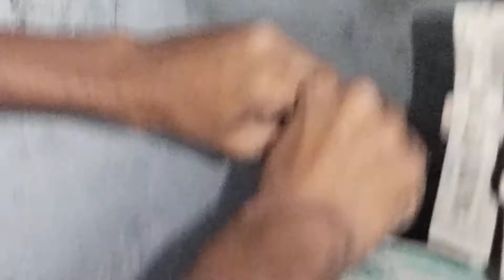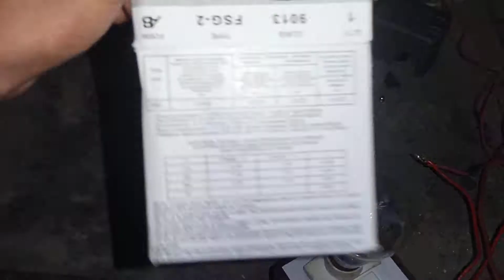Motar Panp Sahi krnay ka Tarekaa||All problem solve of motar||kharab motar sahi krnay ka tareeka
motar soch lagnay ka tareeka

motar waal sahi krnay ka tareeka

motar ki tarain lagnay ka tareeka

motar compaster change

motar ki tanki leek ho to kya krain

motar ki tanki sahi krnay ka tareeka